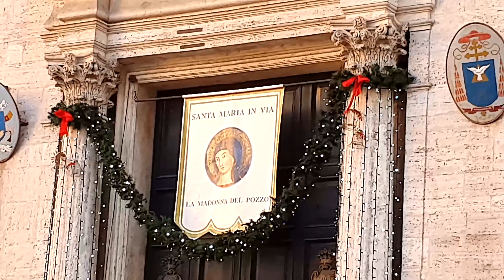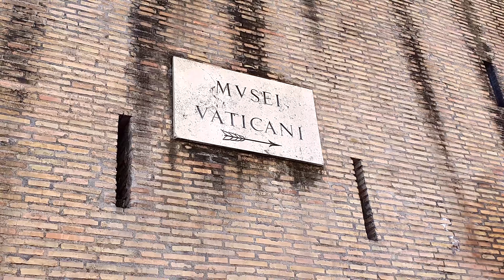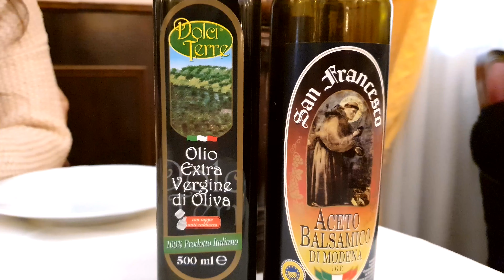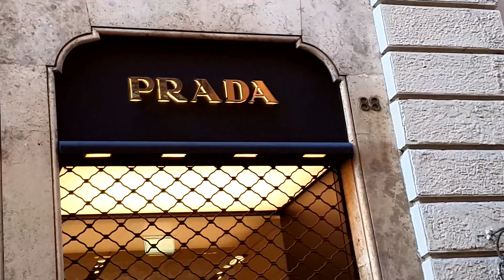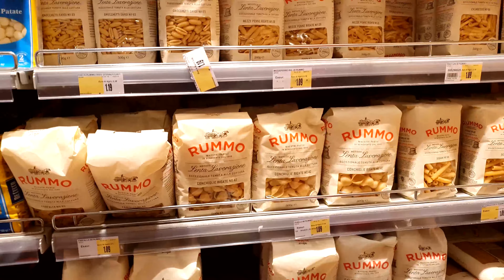NOUVEL AN A ROME 2020 (2/3)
Laissez-nous vous partager notre séjour du 31/01/2019 au 03/01/2020 dans la ville de Rome surnommée la "Ville Éternelle".
Et oui ! Nous avons eu la chance de goûter à la Dolce Vita et nous espérons que cela donnera à certains, l'envie de voyager à Rome tout en sachant ce qu'il est possible d'y accomplir en 4 jours :)

0:00 • Fontaine de Trevi
2:13 • Place Saint-Pierre
6:01 • Via de Corso
12:28 • Piazza Testaccio
13:18 • Trastevere
16:31 • El Metro
19:24 • Hotel
22:34 • Jardins Borghèse

Rome est notre premier voyage et nous avons bien l'intention de réaliser d'autres voyages.
D'ailleurs, la prochaine vidéo arrive bientôt puisqu'il s'agit de notre été 2020 à la C. :O

Ce film (oui ce "film" car il s'agit bien de 1h12 de vidéo au total ^^') se découpera en 3 parties pour un confort de download et de zapping ;)